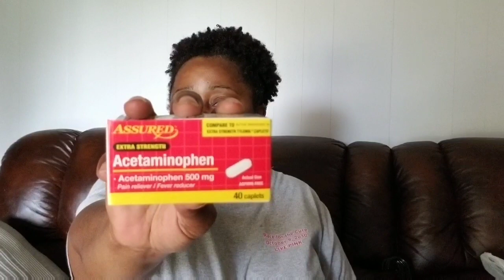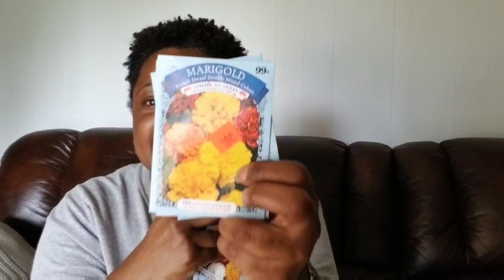DOLLAR TREE HAUL